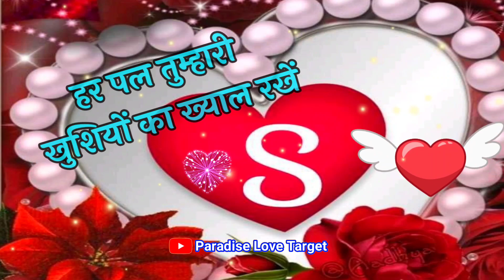S naam ki love shayari 🌹 good night ki shayari 🌹S status 🌹S name status 🌹 shayari 🌹 Love Status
LOVE U ALL.  Take Care AND Be Positive.